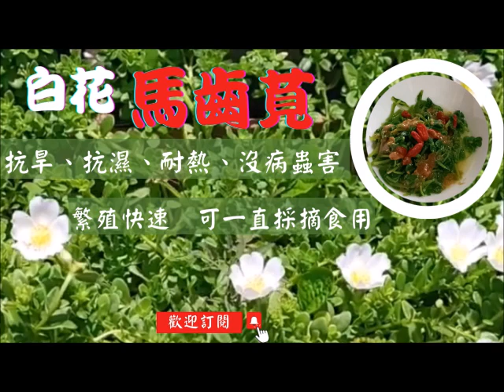野菜白花馬齒莧含高量 Omega-3脂肪酸，如何繁殖？怎樣吃有益健康？｜麻醬涼拌枸杞馬齒莧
00：00  大花馬齒莧
00：58  陽台種植、採收馬齒莧
03：31  怎樣吃有益健康
03：42  燙青菜好吃秘訣
04：09  香濃醇厚〝麻醬〞調製